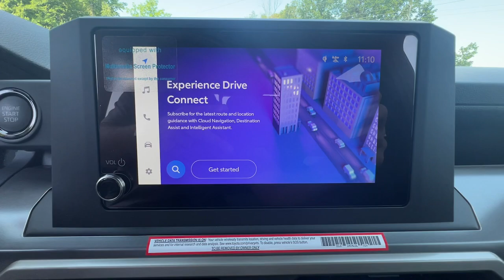2024 Toyota Tacoma SR5 Newnan, Peachtree City, Carrolton, Fayetteville, Union City GA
New 2024 Toyota Tacoma SR5 available at Toyota of Newnan located in 2 Herring Rd, Newnan, GA, 30265. Servicing the Newnan, Peachtree City, Carrolton, Fayetteville, Union City area.